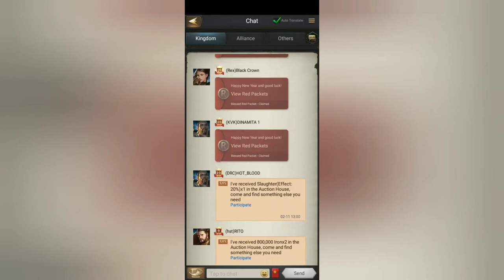Rise of the kings Spring Festival Fair Awesome Rewards | Smooth Gameplay | Android Bilzee Gaming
Spring Festival Fair Event awesome gift